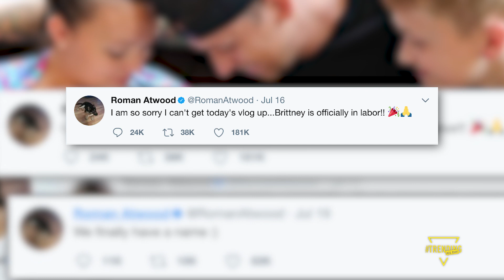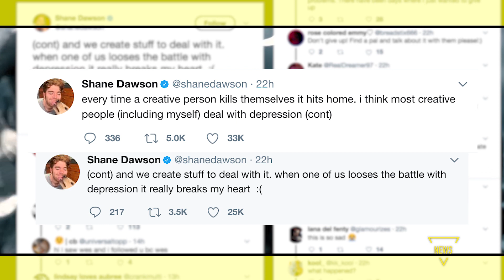ROMAN ATWOOD HAS A BABY GIRL & MORE // INFLUENCERS ONLY W/ ZASHIA SANTIAGO // Trending All Day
Welcome to InfluencersOnly, the only influencer news show in the world! We bring you up to date Influencer news each week!

For this episode we have Instagram model and MUA, Zashia Santiago!

Zashia’s Social Media!

OUR STORIES FOR TODAY!
Roman Atwood’s baby girl finally arrives!
The lead singer of Linkin Park Chester Bennington Has Died
Scarce is back!

Dishing out gossip and breaking news twice a week on all the inﬂuencers you think you know.